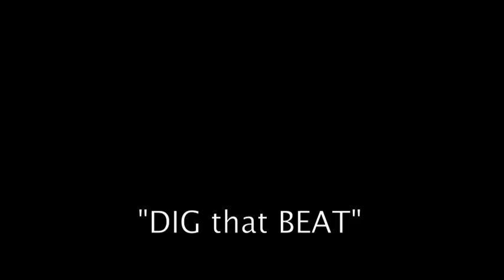Dig that Beat "Thumperoligy"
"Dig that Beat". Another track from my solo album "THUMPEROLIGY".

A mix of Eastern and Western music!